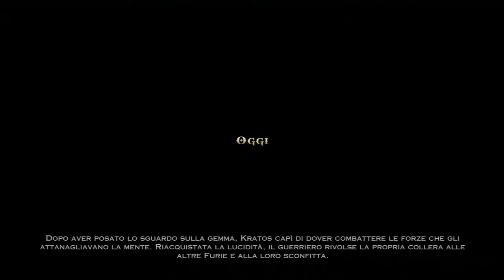God of War: Ascension [Ep.15] Ares da quando sei papà?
Che rivelazioni in questo episodio O.O